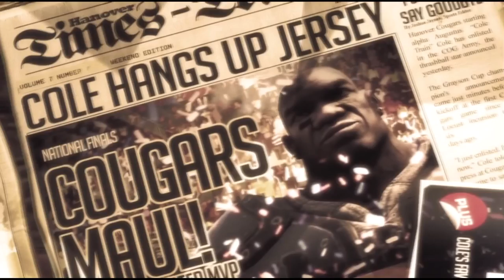Gears of War 3 Walkthrough | Pt.8 (Bridge) | BulletShredd & Lolman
BulletShredd & Lolman go on a journey into the depths of Gears of War 3! The difficulty is on HARDCORE and you better prepare your self for some gore and great action, enjoy!